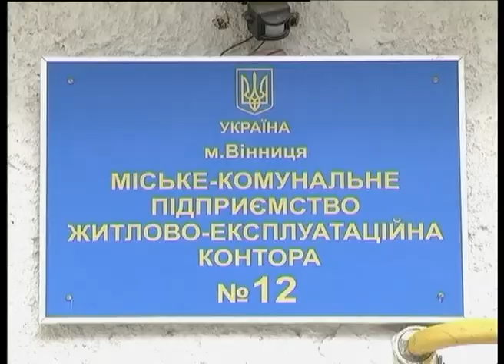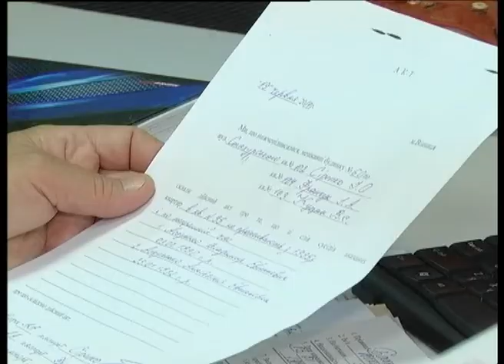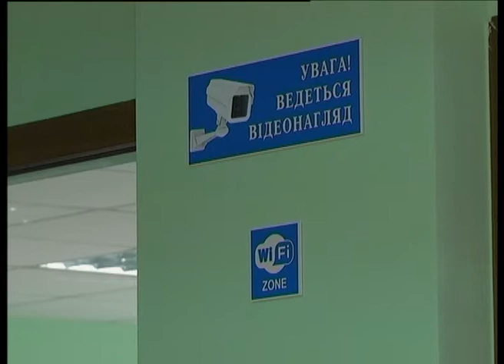Телеканал ВІТА новини 2014-06-20 ЖЕКи на автоматизованому управлінні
Вінниця - перше місто в Україні, де запрацювала автоматизована система управління житлово - комунальним господарством. Пілотний проект реалізують у ЖЕКУ№12. Тут  створили спеціалізований  Центр обслуговування споживачів.